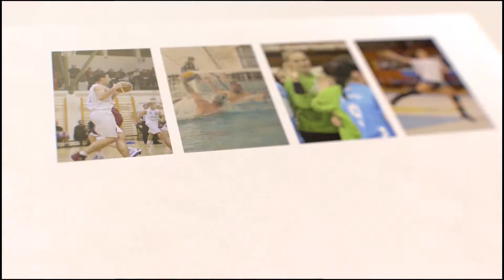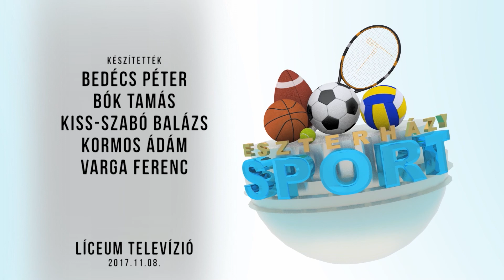Firkászok (2017.11.08)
Témák:
- Az elmúlt hét eseményei
- Férfi kézilabda SBS Eger Eszterházy
- Női kézilabda Eszterházy SC
- Férfi vízilabda ZF Eger
- Magyar férfi foci válogatott mérkőzései és új kapitánya
- Ferencvárosi Torna Club férfi focicsapatának szurkolótábora